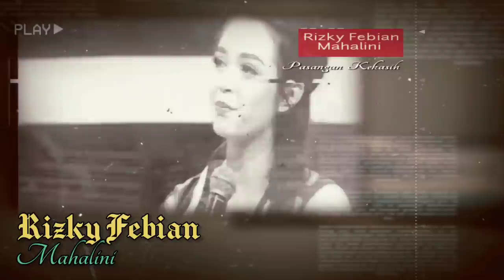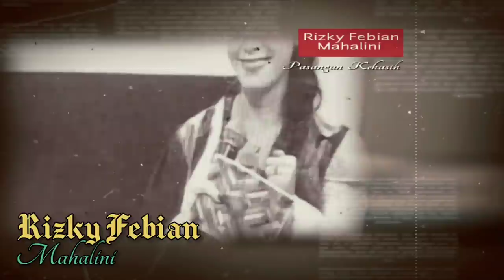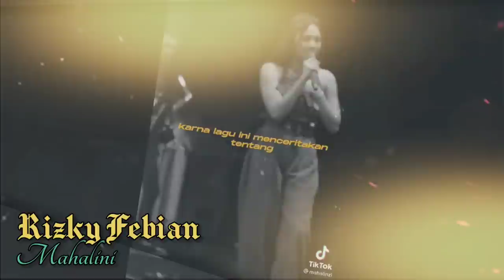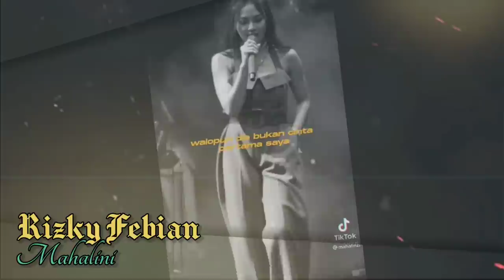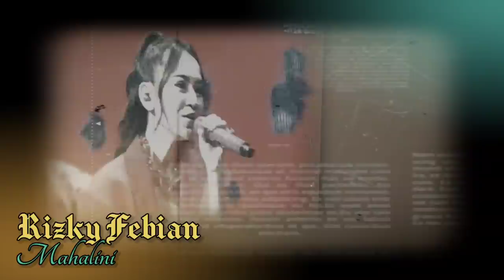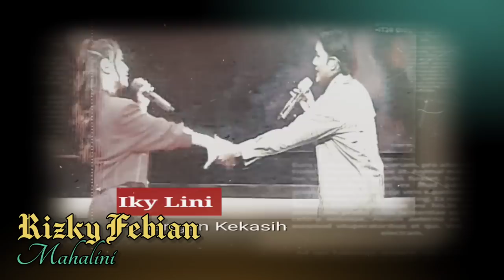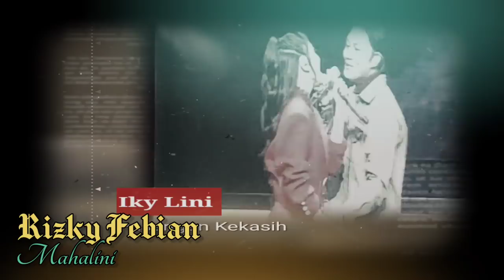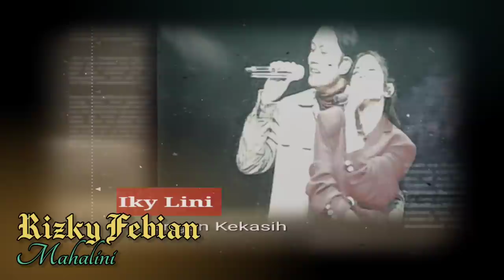Memohon Doa Restu Masyarakat Indonesia, Mahalini Raharja dan Rizky Febian Tampil Mesra di Dahsyat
Rizky Febian dan Mahalini Raharja memohon doa restu pada seluruh masyarakat Indonesia, baik yang nonton maupun yang tidak pada acara HUT ke 14 Dahsyat yang disiarkan langsung oleh RCTI sore hingga malam, Rabu (30/3/2022).

"Mohon doanya ya (semoga kami jodoh)," ujar Iky dan Lini.

° Sound/audio by Michela Thea
   Cover CINTA PERTAMA & TERAKHIR